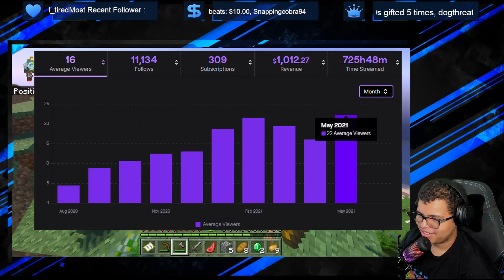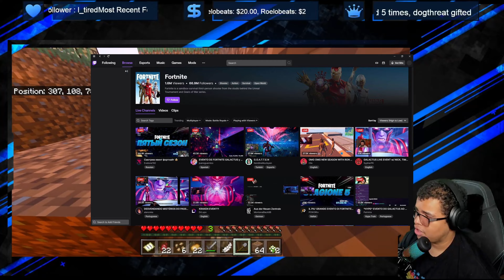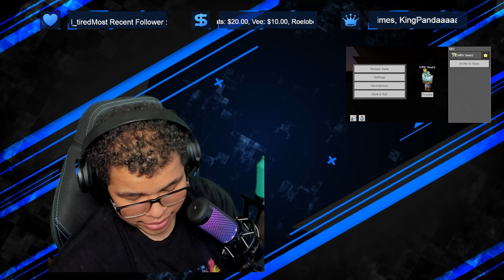The Weird Struggles of a Small Content Creator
Had a long rant on stream about how weird it is being a content creator, especially a small one, thought it would be fun to throw up for you guys to see. Enjoy!